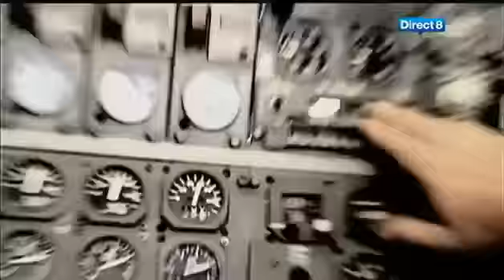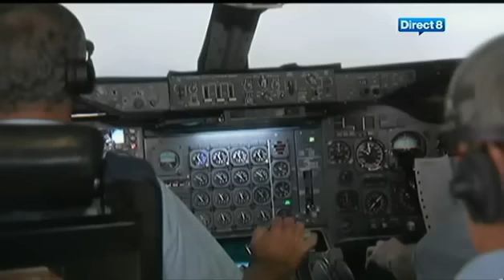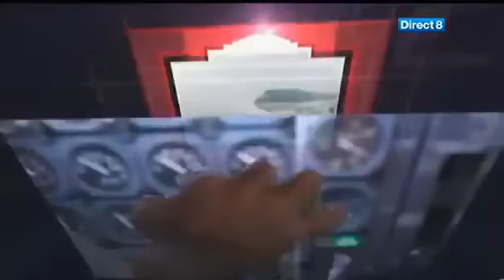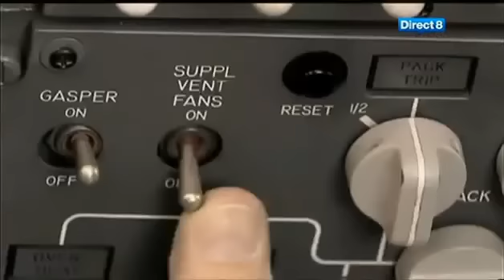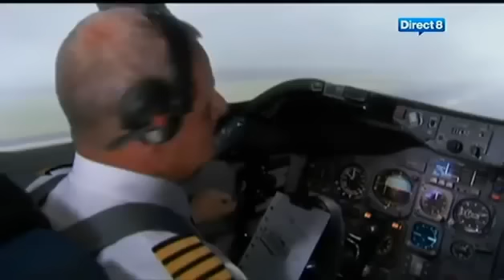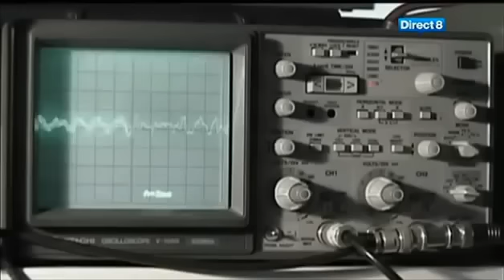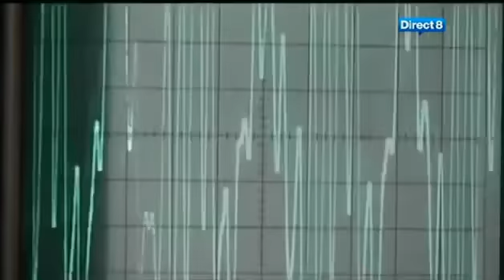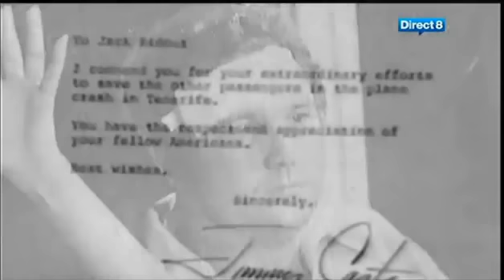Dangers dans le ciel Crash du Siècle (-10)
Aujourd'hui on se retrouve pour un nouveau documentaire d'avion.Les vidéos gaming arrive bientôt.
Mon PSN: babatrompette60
Mon gamertag: babatrompette60